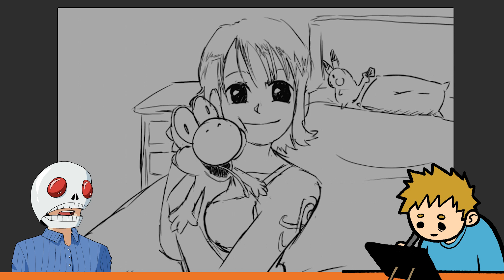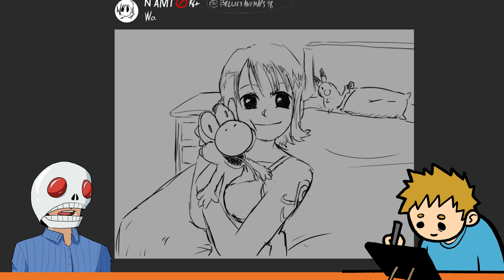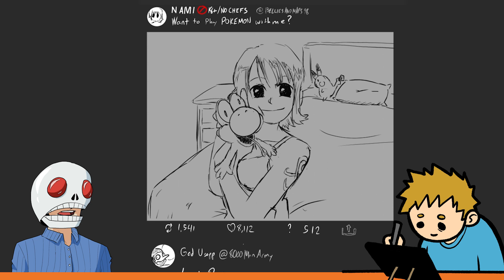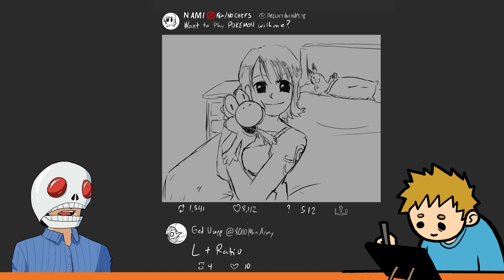The Most Important Conversation On The Internet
Kadin is out so John from the famous Mercury Falcon channel joins Ben and talks about some really important and hard-hitting issues, like 4kids, Chainsaw Man, and thirst traps on Twitter

Let us know if you have any suggestions on things we can improve on or things we can draw for future episodes!